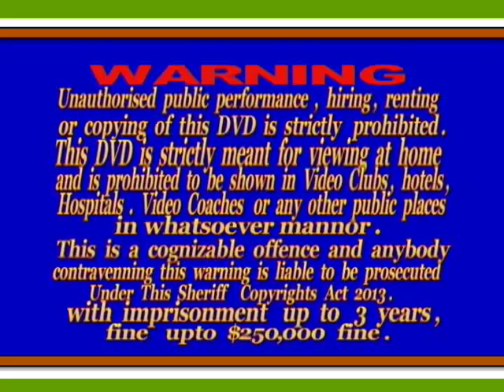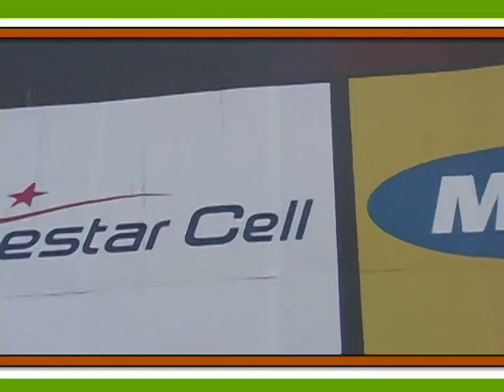KARAMOKO & NABINTOU SANGARE DOUMBIA 4